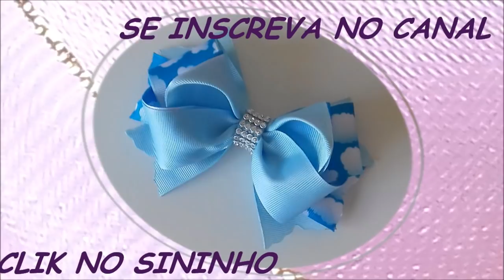Laço Anna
Vi este laço em um grupo do Facebook que participo. Quem criou foi Carol Delicadeza. E eu gostei muitíssimo. Por isso eu trouxe a vocês a minha forma de fazer e espero que gostem.

Você não vai pagar nada por isso, e saberá quando eu postar vídeos novos.